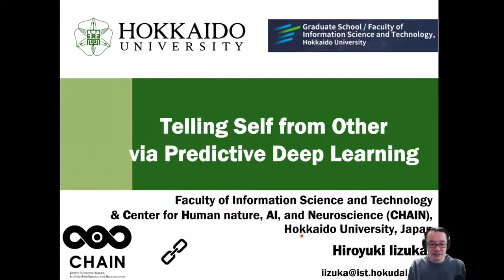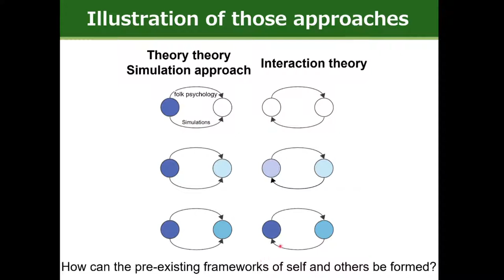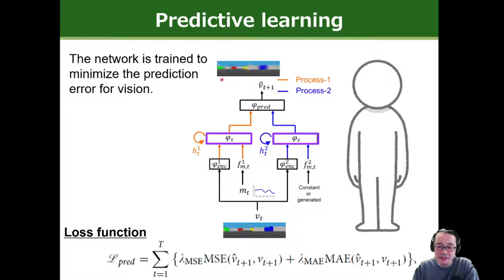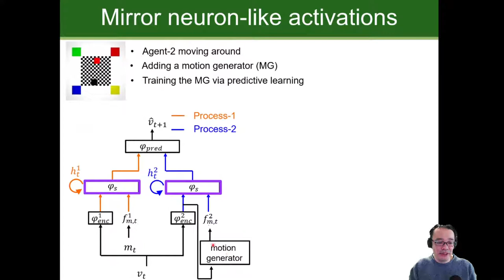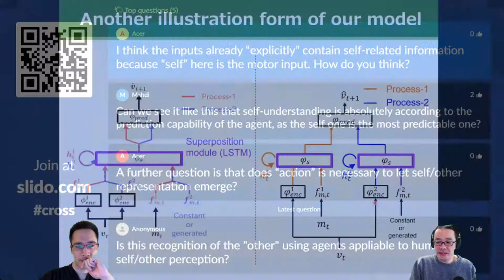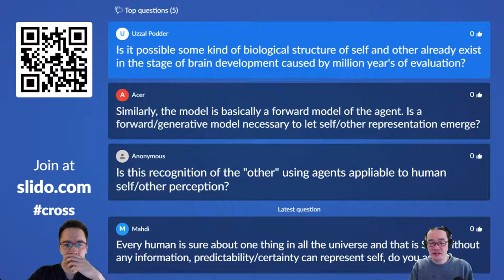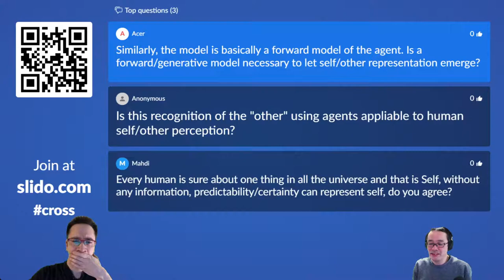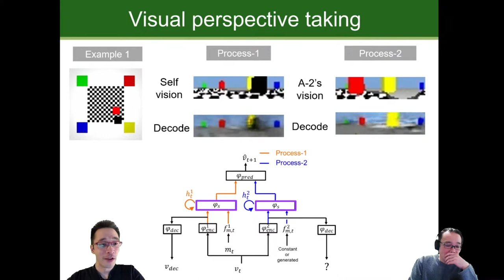Cross Roads #32: "Telling Self from Other via Predictive Deep Learning" with Prof. Hiroyuki Iizuka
Cross Roads is a monthly speaker series bringing together experts from across academia and industry to talk about the latest research in intelligence science and AI.

This month we present Prof. Hiroyuki Iizuka, Associate Professor, Hokkaido University to discuss “Telling Self from Other via Predictive Deep Learning.”

In this talk, Prof. Iizuka will present research from our recently published paper titled "Superposition mechanism as a neural basis for understanding others." The key idea of our study is that there is no distinction between self and other, rather than assuming pre-given frameworks of self and other, as in conventional theories, to understand the other.

Based on this idea, Prof. Iizuka’s team proposes a superposition mechanism as a neural basis to develop the concepts of self and other. The mechanism is implemented in deep neural networks, which do not distinguish between self and others a priori, but rather process in the same way through a shared module for “anyone.” The deep nets with the mechanism are trained to predict own future sensory inputs in an environment where the other exists.

As a result, Prof. Iizuka’s team demonstrates that the internal representations of “self” and “other” can be self-organized in the shared module of an artificial agent by the simple predictive learning. The team also shows that once the internal representations of self and other are established, the perspective of the other is naturally acquired internally.

Prof. Iizuka will discuss his team’s findings and their connection to neuroscience studies.

This presentation was originally live-streamed on 18th March, 2022, 3PM (JST) on YouTube.

Organized by: Olaf Witkowski, Antoine Pasquali, and Katsunobu Suzuki, Cross Labs / Cross Compass Ltd.